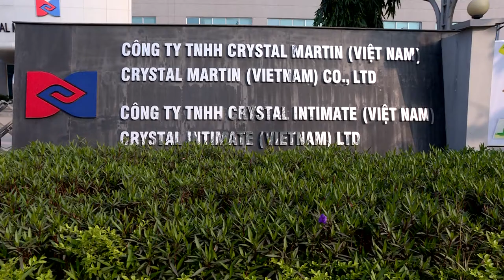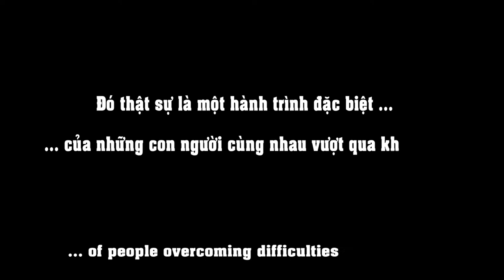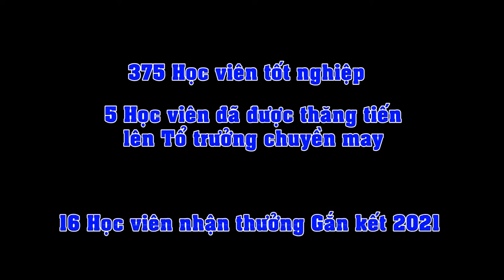Crystal International empowers female employees through P.A.C.E. programme, initiated by Gap Inc.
Women empowerment has long been a focus of Crystal International’s work.

By partnering with Gap Inc., we have been implementing P.A.C.E. programme since 2012 to equip our female employees with professional and personal skills. Let’s watch the video to explore the wonderful learning journey of our employees and how the programme can help them to shine and spark.